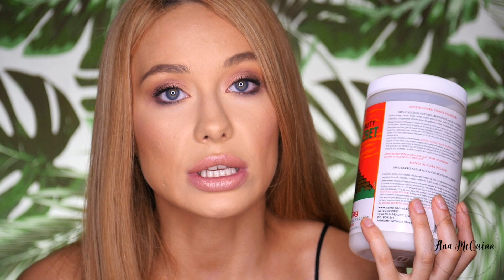Разочарование За 86 €. Sisley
Aztec Secret, Indian Healing Clay, Deep Pore Cleansing

Sisley Radiant Glow Express Mask